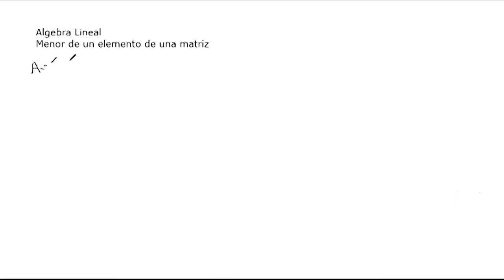MENOR COMPLEMENTARIO DE UN ELEMENTO DE UNA MATRIZ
Cómo hallar el menor complementario de un elemento de una matriz?